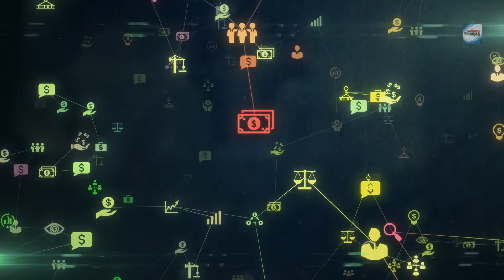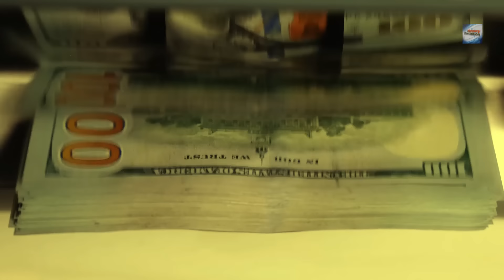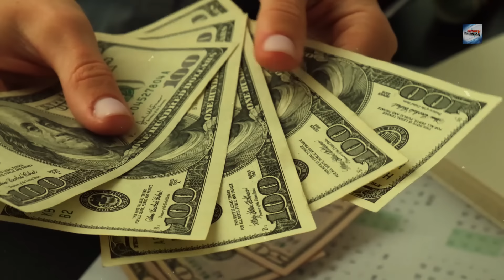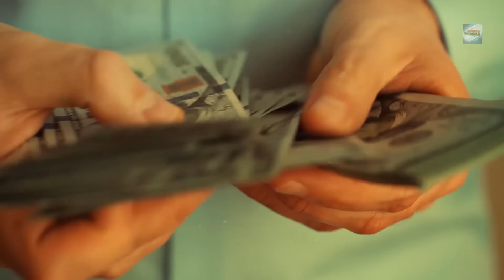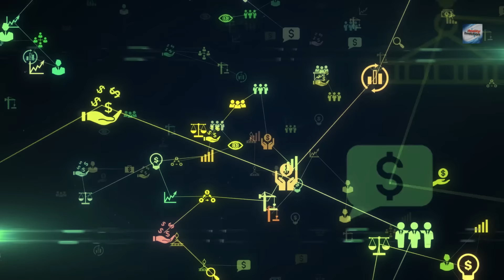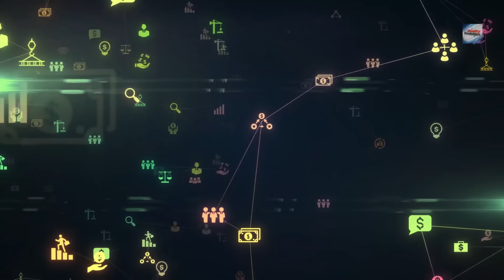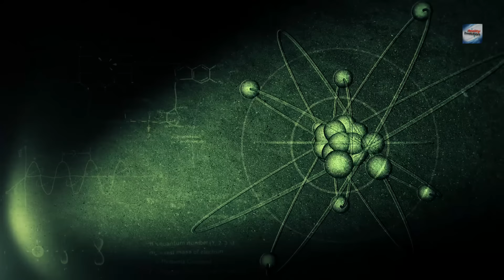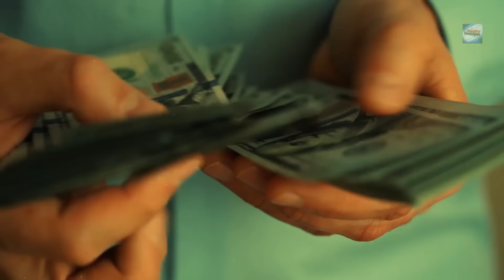Money Miracles Activation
In a world often dominated by practicality and logic, the concept of miracles may seem out of place. Yet, if we take a moment to reflect on our lives, we might find that miracles are not as rare as we think. They occur in the everyday moments that leave us in awe, in the unexpected turns of events that change our lives for the better, and in the seemingly impossible becoming possible. These miracles are not limited to grand, earth-shattering events; they can be as simple as a timely phone call, a chance encounter, or a sudden spark of inspiration.

When we open our eyes to the possibility of miracles, we begin to see them everywhere, even in the realm of finance and money. The relationship between miracles and money is a fascinating one, often overlooked in our pragmatic approach to financial matters. We tend to view money through the lens of hard work, strategic planning, and careful budgeting. While these are undoubtedly important, they don't account for the element of the miraculous that can transform our financial lives in ways we never imagined.

Consider the entrepreneur who receives a life-changing investment at the brink of bankruptcy, or the individual who stumbles upon a rare coin worth a fortune. Think about the times when an unexpected refund arrived just when you needed it most, or when a brilliant money-making idea struck you out of the blue. These are not mere coincidences; they are the whispers of financial miracles in our lives.

The purpose of this episode is to activate "Miraculous Money,"  in your life.

📕 ACTIVATE YOUR UNLIMITED POWER

📕HACK YOUR REALITY

Share your insights in the comments.
Ask questions or suggest topics for future guided meditations.